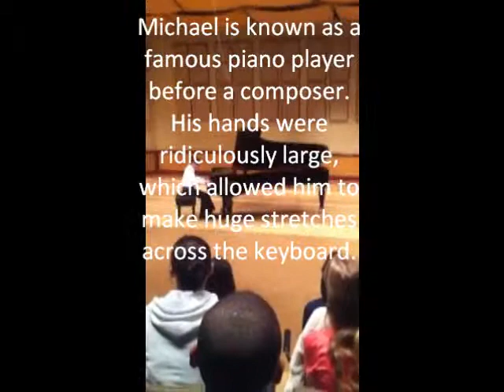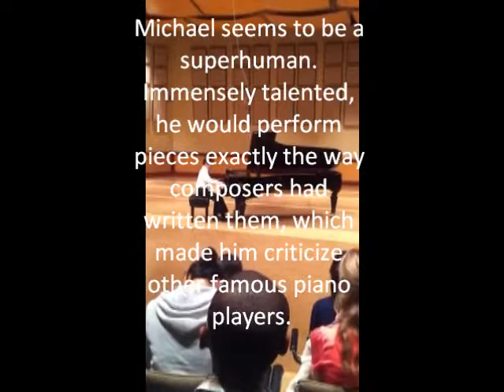Michael piano unbelivable performance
amazing concert by Michael Schneider